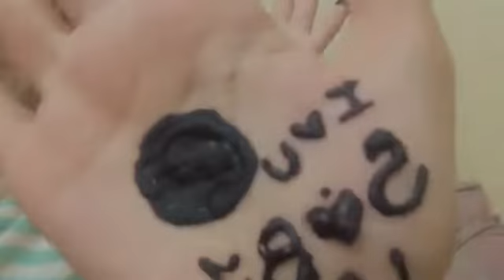beautiful wedding ceremony 💑❤❤||ameena ki dress ko kiya ho ha😱😰😨😱😰weddingvlog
it very beautiful moment for my bestie and we had lot of enjoyment keep blessings for my cute princess ,thanks for give your special time lot of love